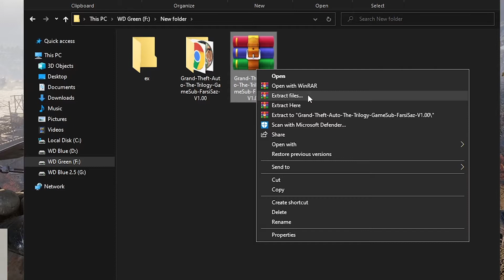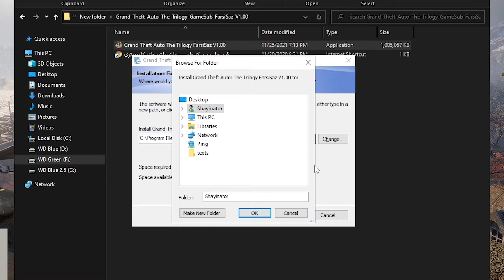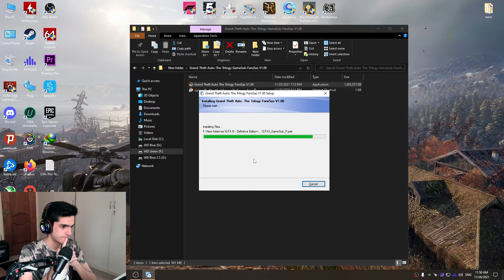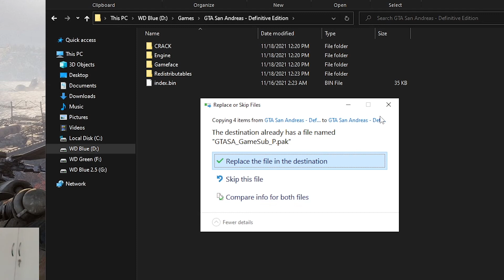🔥آموزش نصب دوبله فارسی بازی جی تی ای سن اندرس ریمستر | GTA SanAndres REMASTER FARSI DUBLE🔥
لینک فارسی ساز = yun.ir/qyqrx9
🔥اگر از این ویدیو ها خوشتون میاد ساب و لایک فراموش نشه🔥